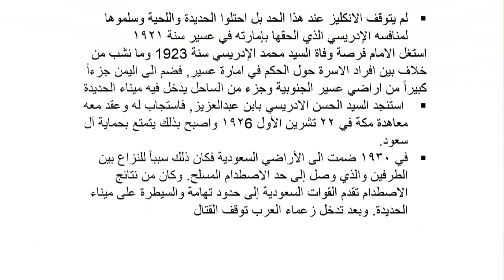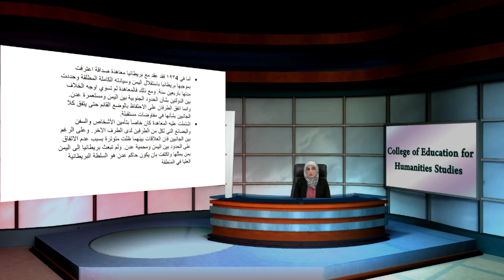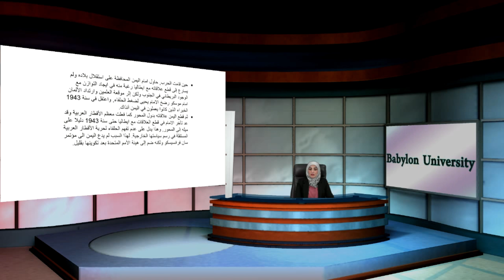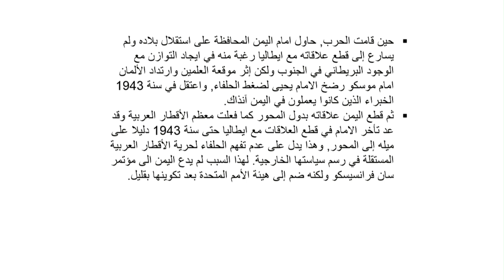فرح الاسلام علي حسين الحميري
المملكة المتوكلية اليمنية
وجدت حركة الاصلاح العثمانية طريقها الى اليمن أواخر القرن التاسع عشر ونجح الامام يحيى حميد الى اجبارهم في الاعتراف به اماما لليمن .